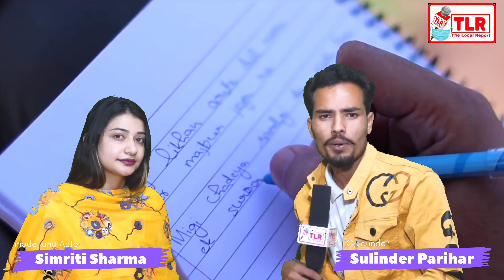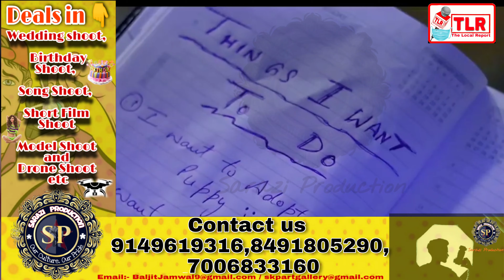Interview with Young Model and Actress Simriti Sharma @thebakloltv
Interview with Young Model and Actress Simriti Sharma ‎@The BaK-LoL TV
THE LOCAL REPORT

Join with The Local Report.

For advertisement your brand and products contact below 👇👇

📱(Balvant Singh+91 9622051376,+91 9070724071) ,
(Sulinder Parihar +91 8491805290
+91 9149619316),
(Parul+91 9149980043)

Note:- Every Video on YouTube Channel of TLR and Facebook , The Local Report is copyright protected. Any violation would warrant stringent action under law